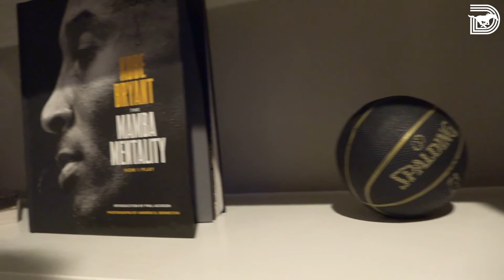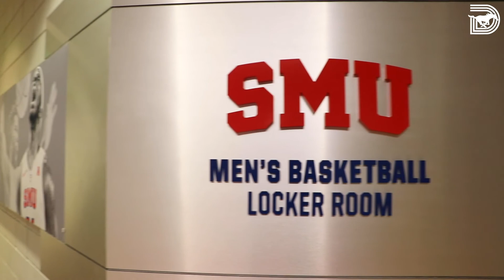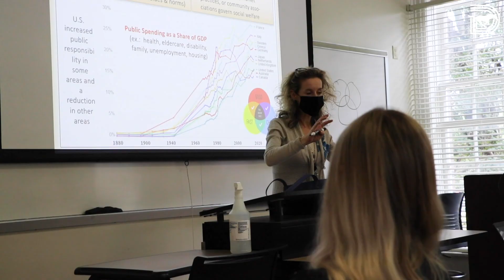Zach Nutall - Day in the Life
Ever wonder what a typical day is like for a SMU men’s basketball student-athlete? Senior transfer Zach Nutall gives you an inside look at his day in class and preparing for this upcoming season!